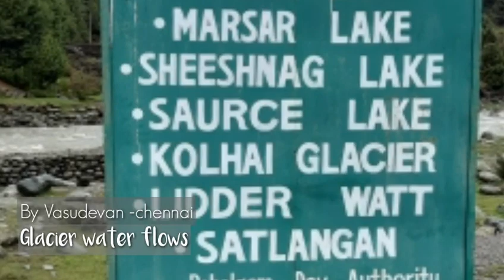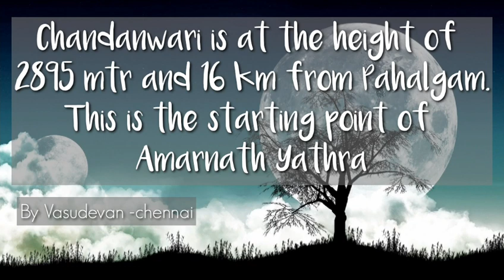OUR KASHMIR TOUR 2023 (Part-3/3)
This Video is created for Private and close friends. The song used for Private listening and not for Commercial promotion. Thanks to the publishers.